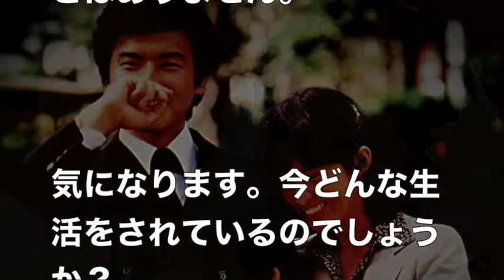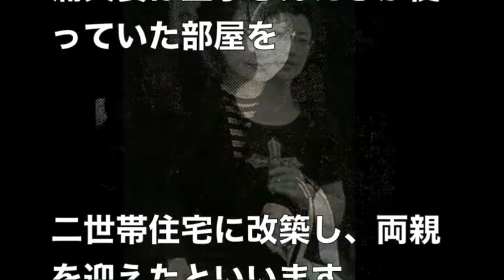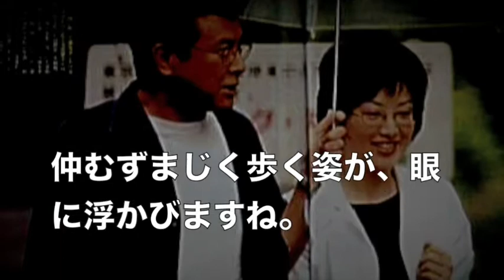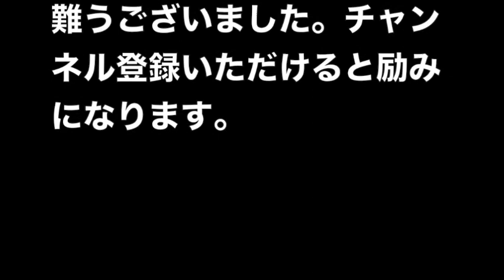山口百恵【壮絶】気になる!!! 現在の生活とは？驚きのルールがそこにはあったwww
山口百恵【壮絶】現在の生活がすごすぎる!!!
過酷な・・・根をあげない百恵さんに脱帽www

おしどり夫婦と言われる二人には驚きのルールがあったwww

引用元：女性自身